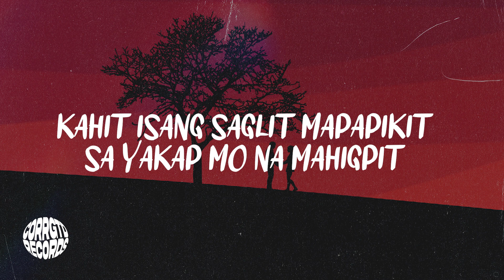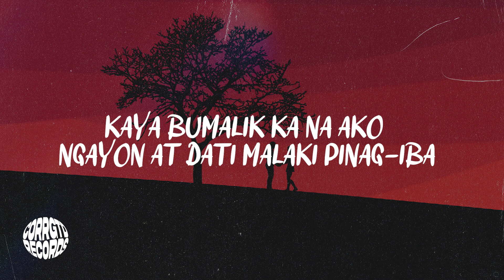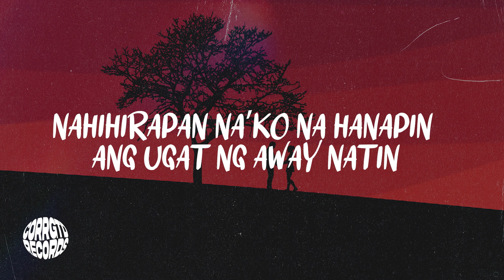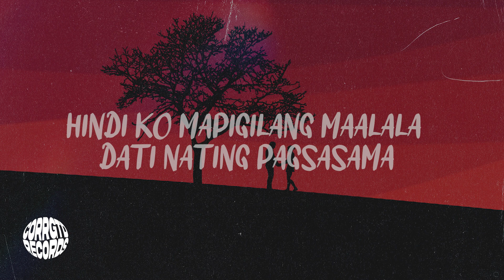Bby Jaye, Allan Benavides, Kydd Curtis, Corrgtd, NASHE - Parang Dati Lang (Official Lyrics Video)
Official Lyric Video for PARANG DATI LANG - Bby Jaye, Kydd Curtis, Allan Benavides, Corrgtd, NASHE

Lyrics written by Bby Jaye, Kydd Curtis, Allan Benavides
Produced by Kydd Curtis & Corrgtd
Mixed & Mastered by Corrgtd
Art & Visuals by JOHN BELGA & NASHE